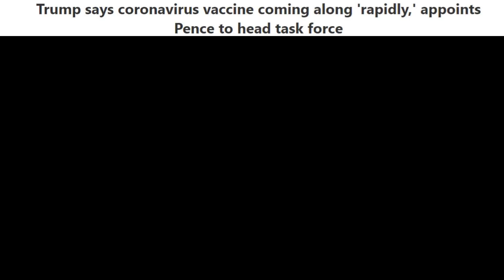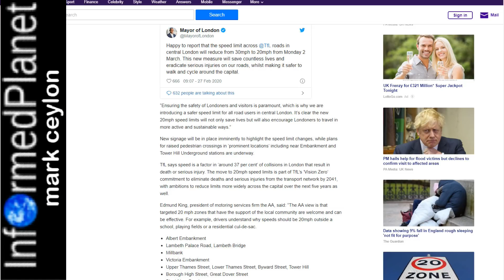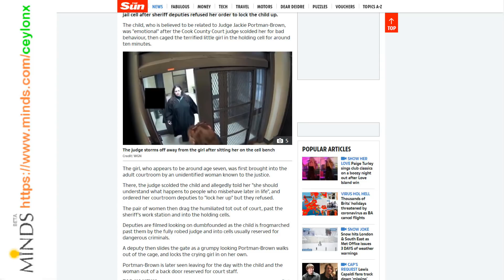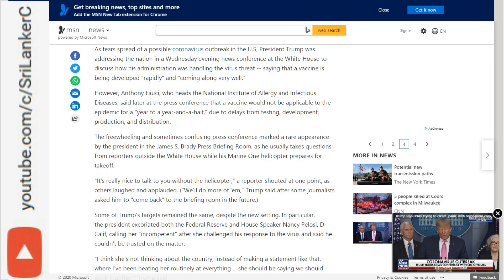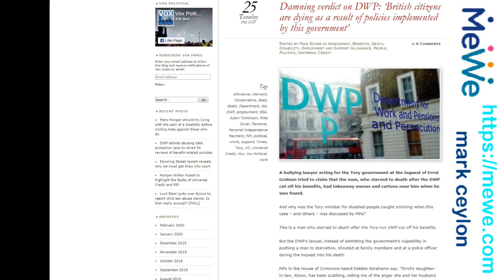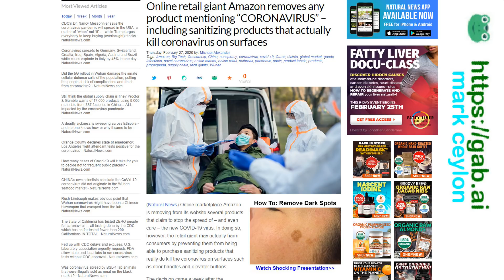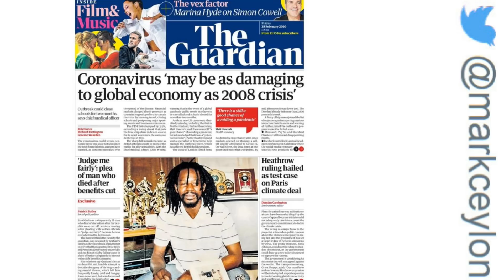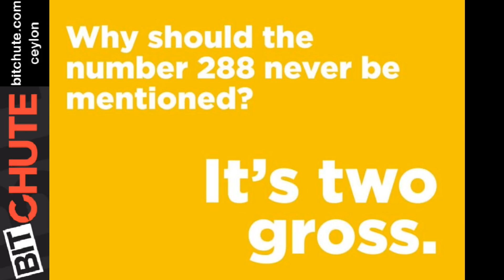...Is this the vaccine of DEATH?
KESHE OneCup OneLife | This is the solution for Wuhan Coronavirus as well as for any similar virus

Central London speed limits to be cut to 20mph next week, Sadiq Khan confirms

BEHIND BARS Harvey Weinstein hires ‘prison prepper’ to help him get ready for decades in jail

Harvey Weinstein jail officials ‘fear Jeffrey Epstein incident’ amid Rikers Island stint

BANGED UP Outrage as judge locks child in JAIL CELL to teach her a lesson for misbehaving

Sturgeon shame: SNP ‘caught red-handed’ as deficit surges in Scottish independence battle

Trump says coronavirus vaccine coming along 'rapidly,' appoints Pence to head task force

NASA Stops Live Transmission After Realizing a UFO Docked On ISS (video)

Calls to end 5-week wait for Universal Credit as demand at foodbanks increases

Damning verdict on DWP: ‘British citizens are dying as a result of policies implemented by this government’

Tory MP apologises as video of him exposing himself to woman in pub emerges

SHELL OIL CORPORATION BURNING GAS FOR MONTHS BECAUSE THEY CAN’T SELL IT

Online retail giant Amazon removes any product mentioning “CORONAVIRUS” – including sanitizing products that actually kill coronavirus on surfaces